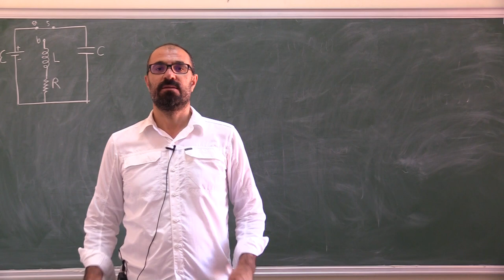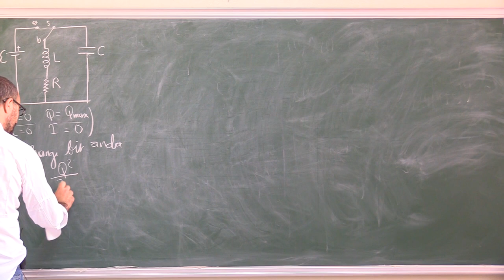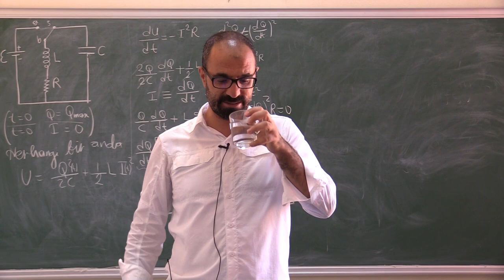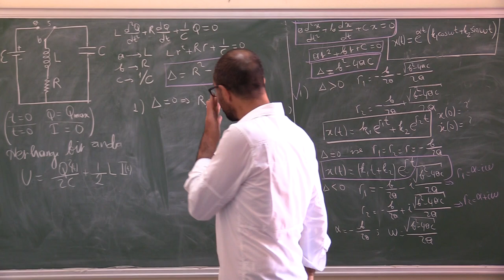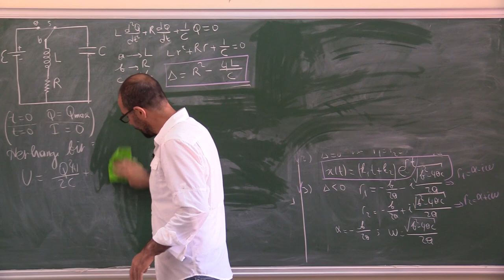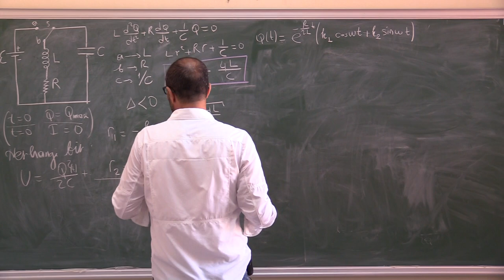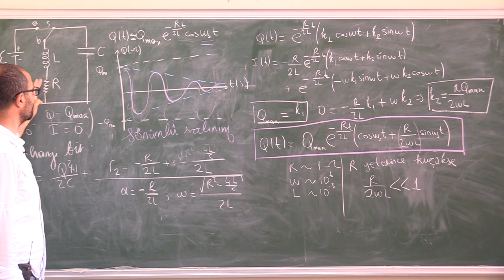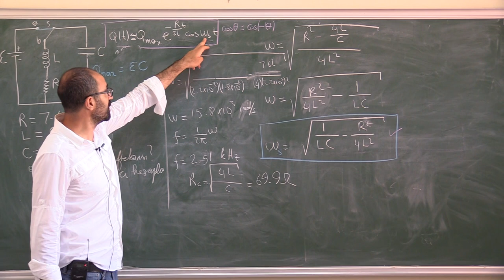Fizik 2 (Ders 35): RLC Devreleri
Temel Fizik 2 (Ders 35): RLC Devreleri

Bir devreye direnç (R), İndüktör (L) ve bir kondansatör (C) seri olarak bağlanırsa, bu devreye bir RLC devresi denir. RLC devresi RC devresiyle kıyaslandığında daha gerçekçi bir devredir. Başlangıçta kondansatörün tam olartak dolu olduğunu sağladıktan sonra, anahtar kapatılırsa, kondansatöre depolana  enerji, bobinin manyetik alanına transfter edilir, ve bir miktar enerji direnç üzerinden ısıya dönüşerek sistemi terkeder. Eğer Direnç, belli bir kritik değerin üstündeyse tüm enerji bir seferde ısıya dönüşerek sistemi terkedeceğinden devrede herhangib bir salınım yoktur. Eğer direnç kritik değerin altındaysa o zaman sönümlü salınım gerçekleşir. Dersimizde bu kavramları tartışıyoruz.

Bu ders serisi hazirlanirken asagidaki kaynaklardan faydalanilmistir:

PHYSICS for Scientists and Engineers with Modern Physics
SERWAY-JEWETT

Prof. Dr. Necati ÇELIK
Gümüshane Üniversitesi, Fizik Mühendisligi Bölümü